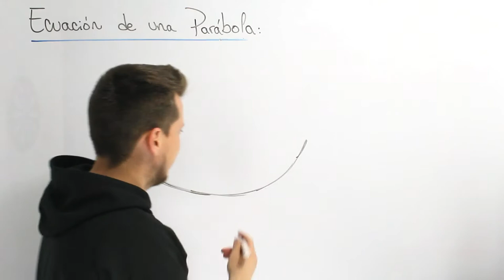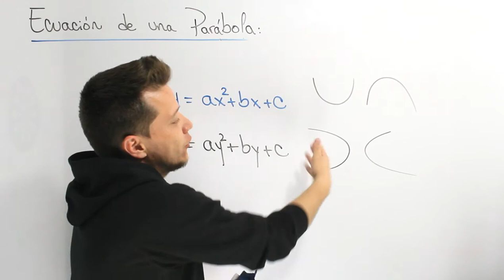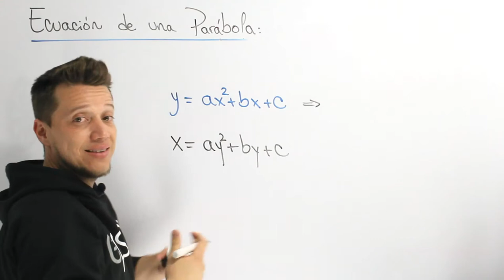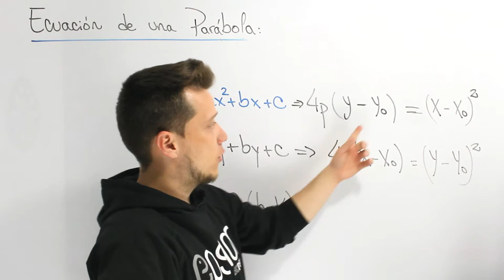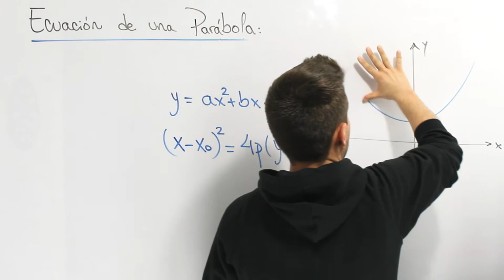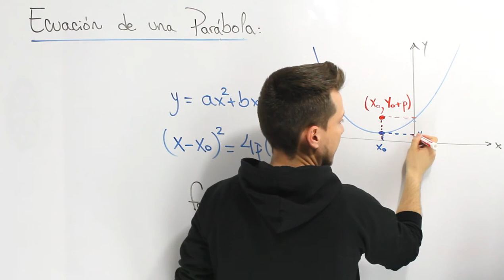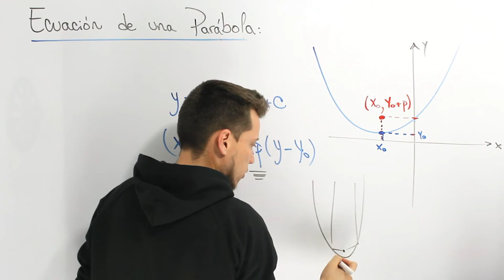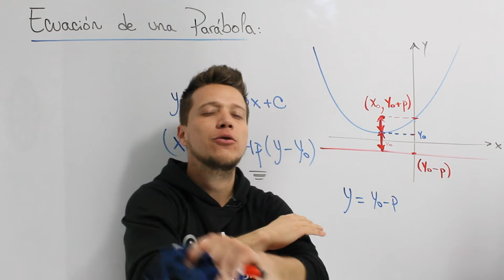🐘 PARÁBOLA - CÓNICAS 💥Fácil y Rápido💥